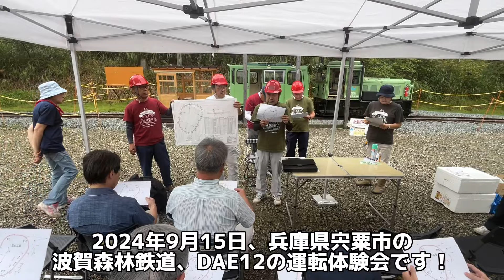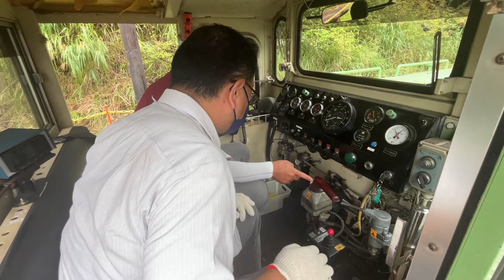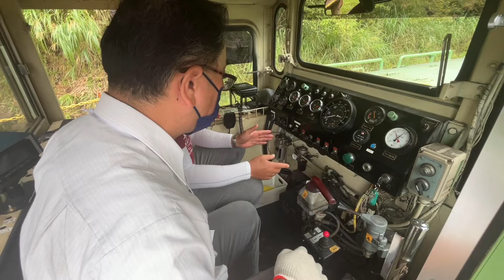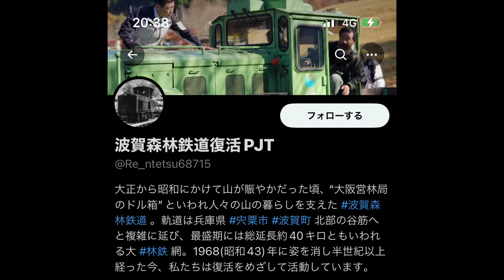初めての運転体験会その②、線路の敷設状況、機関車の特性、運転の操作方法などを説明、さあ止まるのか？【波賀森林鉄道】【DAE12鉄道体験運転士会】